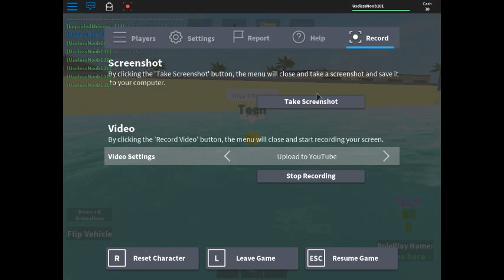How do people react to noobs